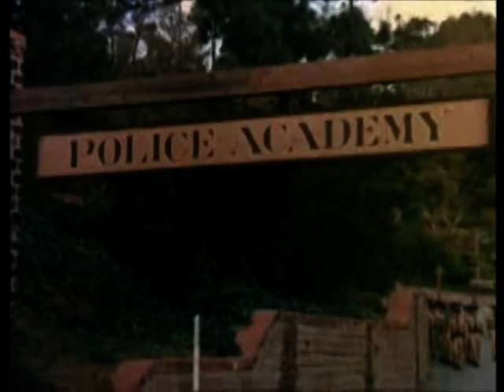Drôles de poules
Parodie Drôles de Dames